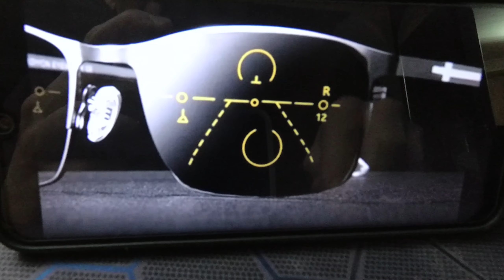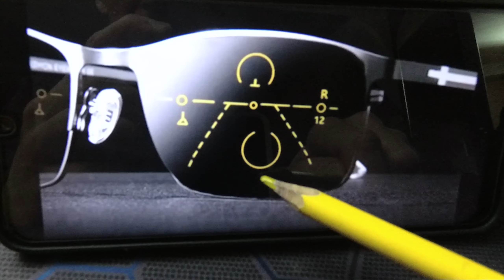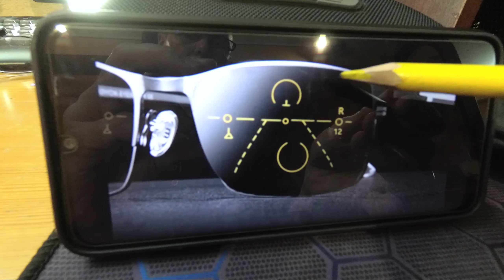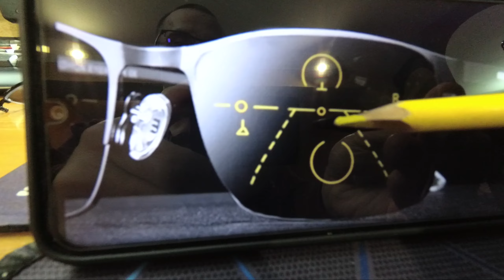очки ESS (копия) с Али и переделка под дальнозоркость для страйкбола и не только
Линзы 1.5мм
Переделка и установка в защитные очки "типа" ESS с Али многофокальных линз для дальнозорких.

Прежнее мое видео про эти очки- "Важно кому за 40. Многофокальные прогрессивные очки"